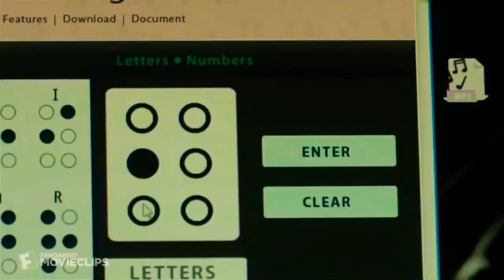Samara Morgan Tribute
- The Ring Two (2005)

- Rings (2017)

- Smoke And Mirrors (Nightcore):
- Original Song: LittleJayneyCakes
- Nightcore Song: Zero.Miz-Kun メ Nightcore Records